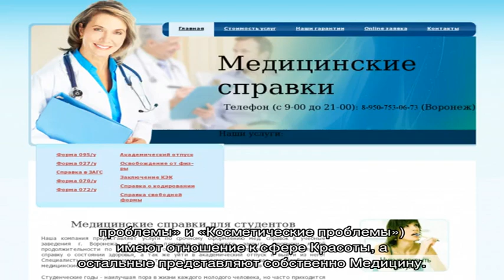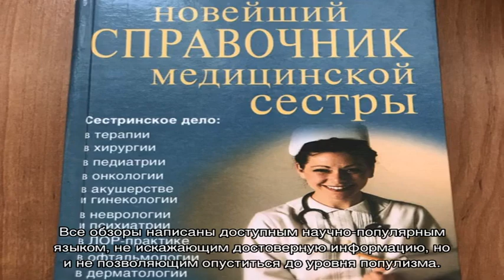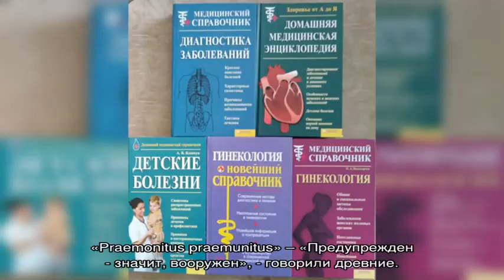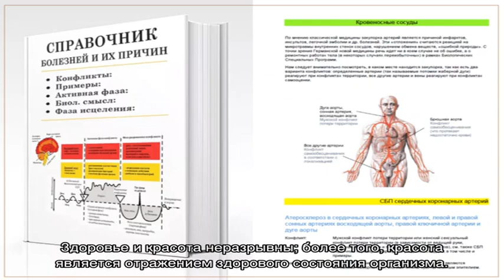Медицинский справочник болезней